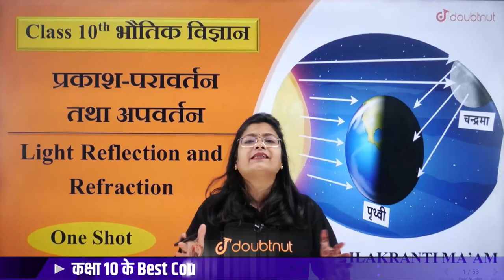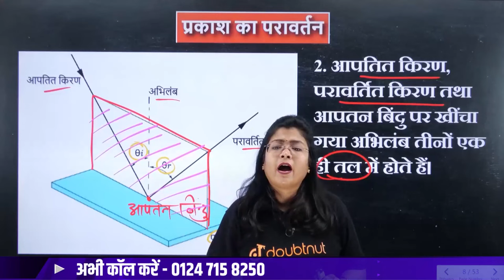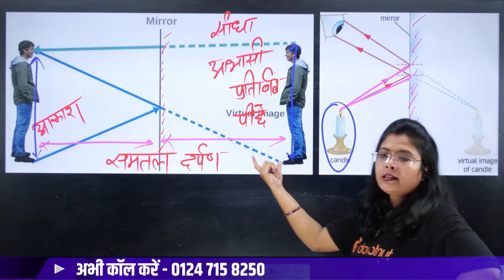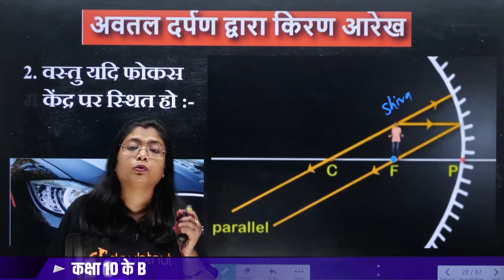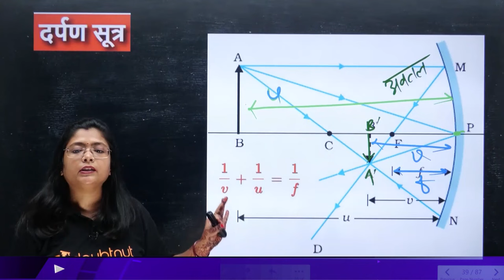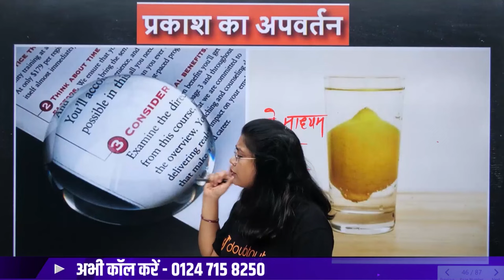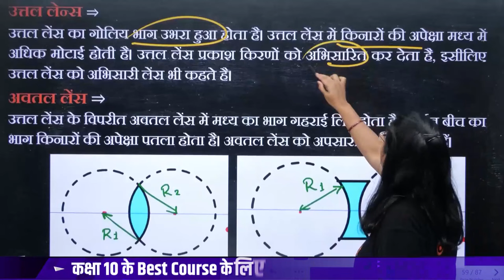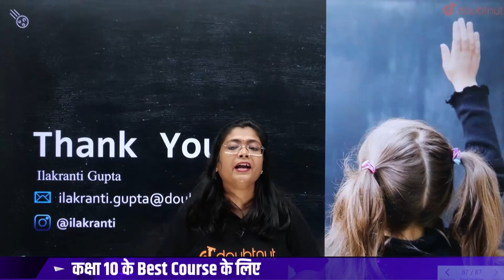प्रकाश परावर्तन तथा अपवर्तन One Shot 🔥 Class 10 Science NCERT Light Reflection and Refraction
प्रकाश - परावर्तन तथा अपवर्तन One Shot 🔥 | Class 10 Science NCERT | Light- Reflection and Refraction | Light Reflection and Refraction Full Chapter Class 10 Science | प्रकाश का परावर्तन तथा अपवर्तन कक्षा 10 || Prakash ka Pravartan Tatha Apvartan Class 10th One Shot | प्रकाश का परावर्तन और दर्पण। Reflection of Light and Mirror